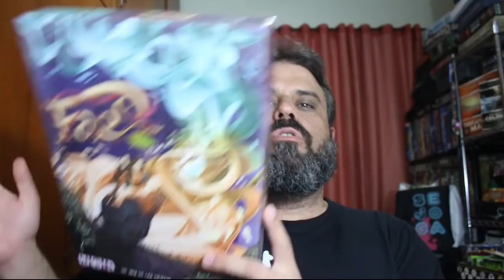Fae - review S04E22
Bora fazer rituais? Conheça Fae da Conclave!